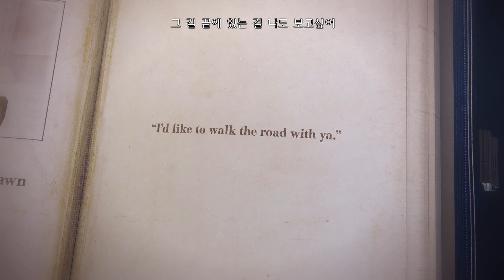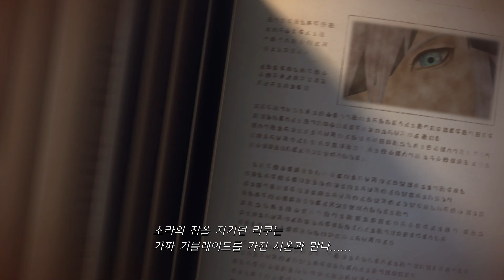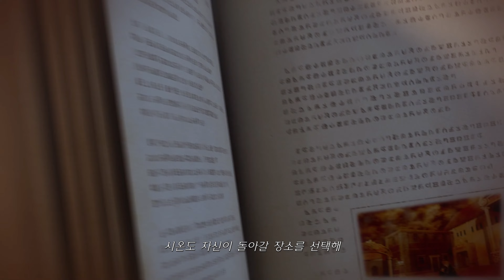KINGDOM HEARTS Ⅲ 메모리 아카이브 IV 새벽의 장 - 새벽의 길을 걷는 자 -